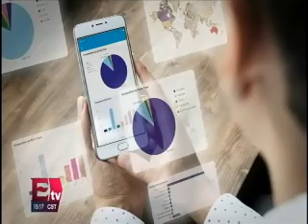Estamos a la espera de que Moody’s, S&P, Fitch y HR hagan el análisis del paquete económico 2020